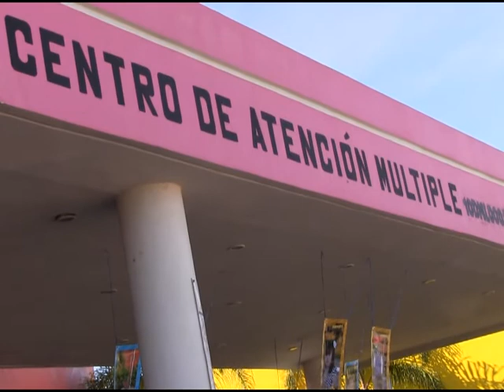Niños con discapacidad sufren discriminación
Los niños con alguna discapacidad psicomotora tiene que enfrentar muchos retos y desafortunadamente también mucha discriminación. “Hay mucha discriminación, todavía pasa que cuando nos subimos al camión con nuestros niños la gente los voltea a ver de otra forma y ellos son igual que todos, ellos no tiene nada que los haga diferentes” señaló María Isabel Gutiérrez Contreras, directora del Centro de Atención Múltiple (CAM)  del Centro de Rehabilitación y Educación Especial (CREE).